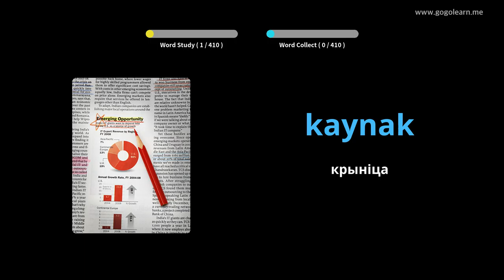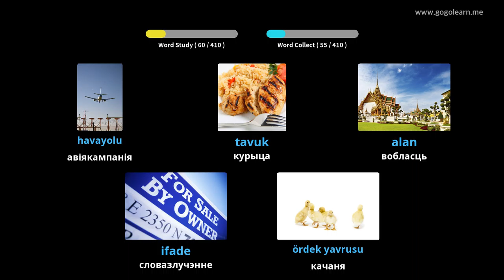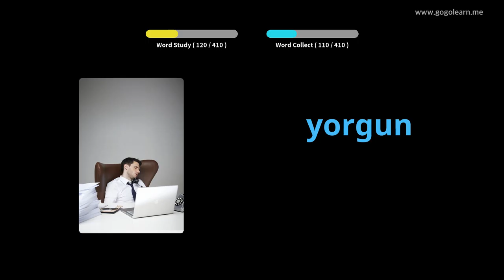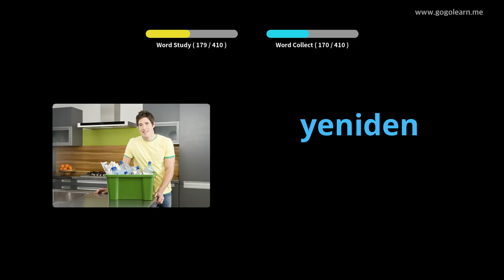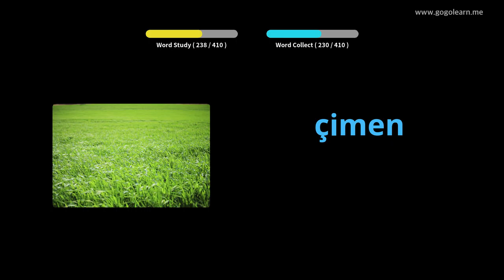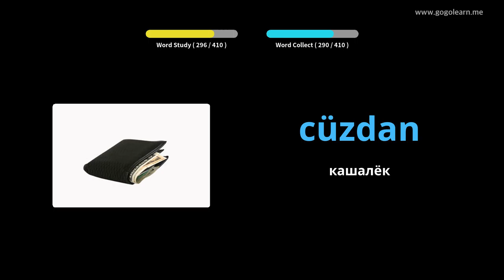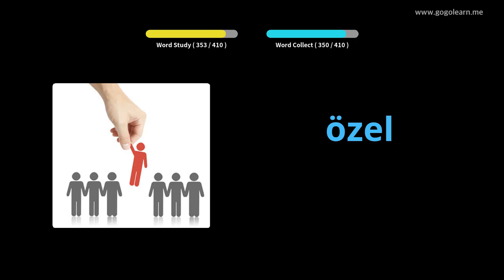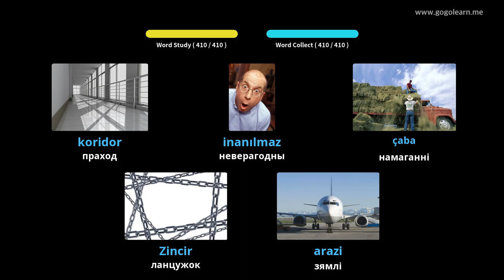Турэцкая лексіка Сярэдняя школа 2 | Golearn